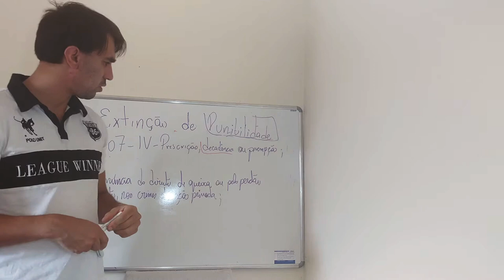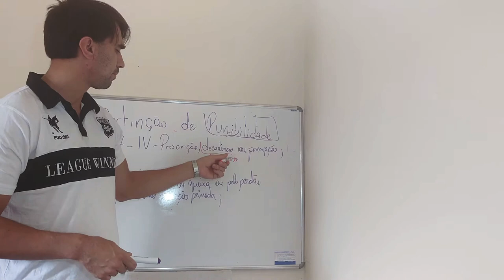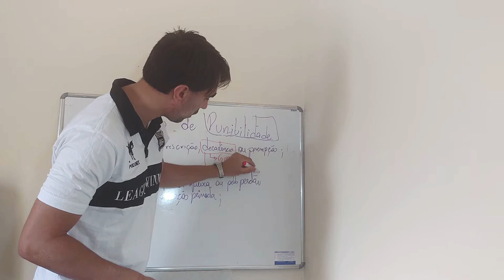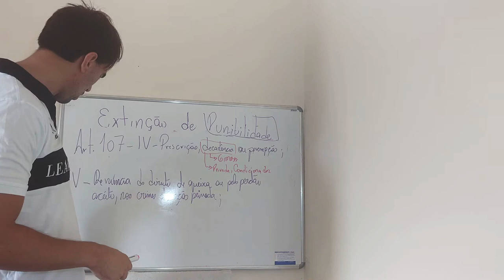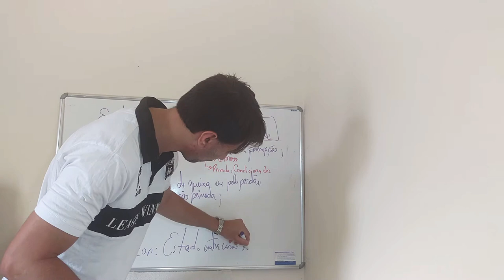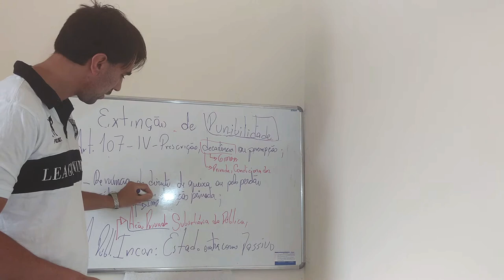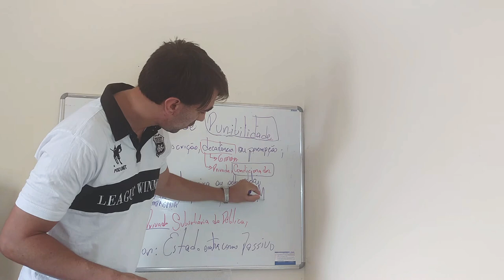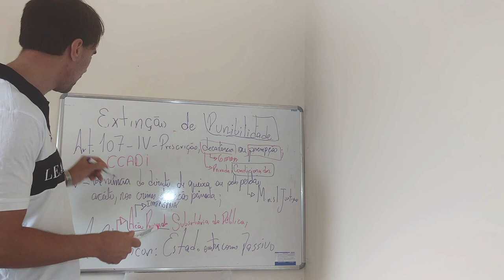CP - ART. 107 - IV PRESCRIÇÃO, DECADÊNCIA OU PEREMPÇÃO - parte 1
ART. 107 - IV PRESCRIÇÃO, DECADÊNCIA OU PEREMPÇÃO - parte 1